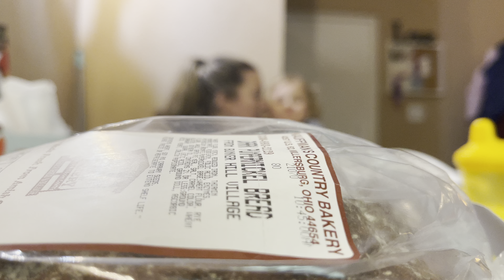Lulu 33M - Garden Song - Rabbit Carrots